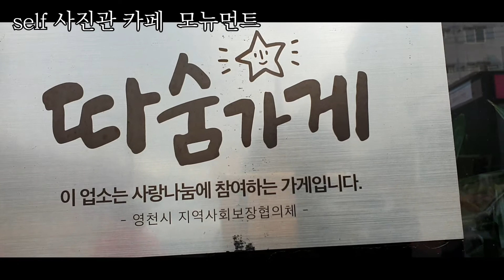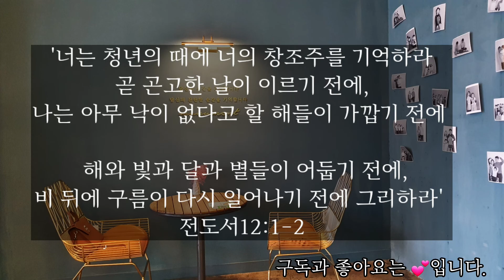[카페탐방]경북영천best cafe| Self사진카페|모뉴먼트카페|인스타핫플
[꽃 피는 봄엔]

-용혜원-

봄이 와
온 산천에 꽃이 신나도록 필 때면
사랑하지 않고는 못 배기리라

겨우내 얼었던 가슴을
따뜻한 바람으로 녹이고
겨우내 목말랐던 입술을
촉촉한 이슬비로 적셔 주리니
사랑하지 않고서는 못 배기리라

온몸에 생기가 나고
눈빛마저 촉촉해지고
꽃이 피는 봄엔

봄이 와
온 산천에 꽃이 피어
님에게 바치리라 향기를 날리는데

아! 이 봄에
사랑하는 님이 없다면 어이하리
꽃이 피는 봄엔

경북 영천시 창신2길 27

MONU MENT cafe

 Self photo studio

1인 1음료
이용권 12,000
셀프사진관에서 자유롭게 사진 촬영 한 후 20장 선택하시면 원본파일과 흑백사진을 카카오톡으로 보내줌
※4인까지 이용가능하고 1인 추가시 3,000원 추가
예약제

이용시간 :월~토 10:30-23:00